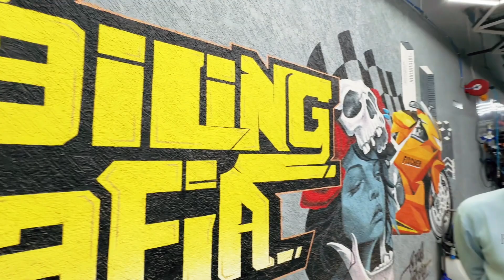100% LEGAL TINTS INSTALLED on Kia Carens | Full Law Explained behind Tints - 0 CHALLAN GUARANTEED✅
Mr. Duli Chand

Plot no-9 Vill- Govindpur (G T road) Post - Rohaniya, Varanasi Land mark- In front of Anant hospital  Pin code - 221108